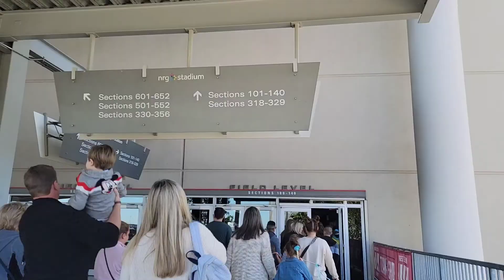Houston Disney On Ice | Frozen Elsa - Anna | Toddler First Time To Watch Disney Live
Disney on Ice Houston at NRG Stadium Nov. 13, 2021. My daughter Ashley got to see live show first time. And it really made her happy that day. So, I'm happy to share you her experience and her reaction while watching it.